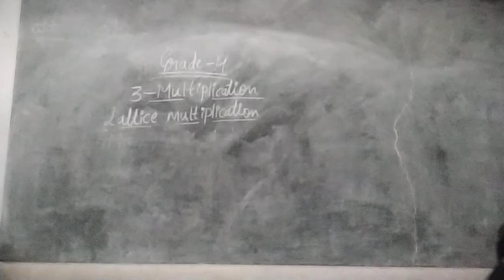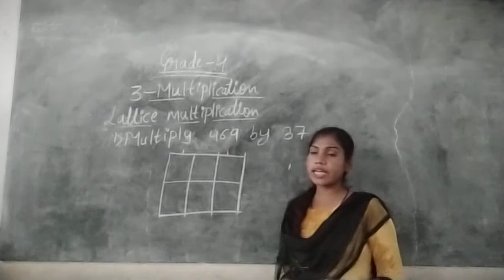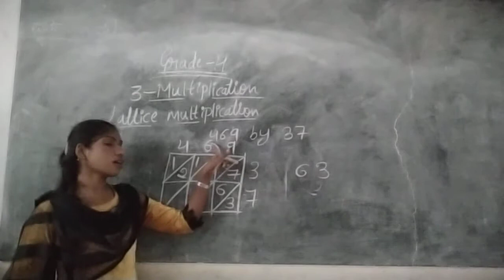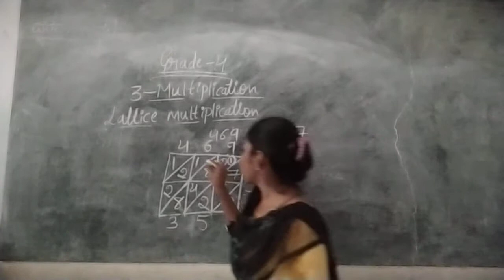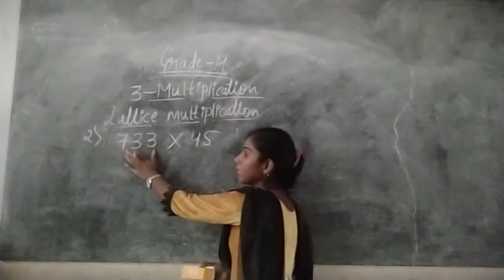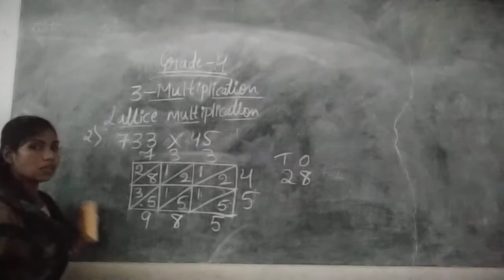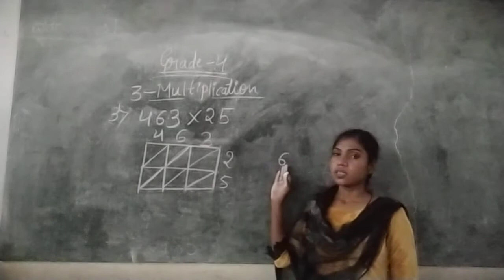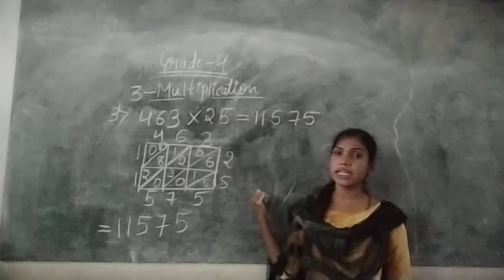CLASS-04 MATHEMATICS UNIT-03